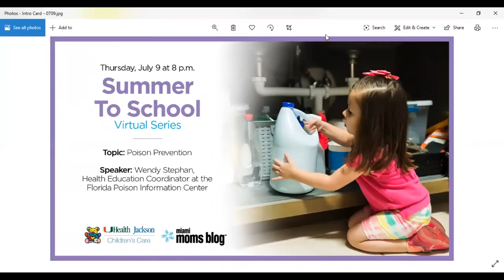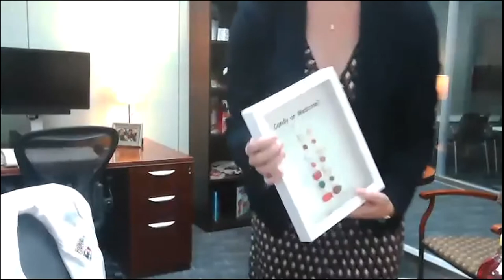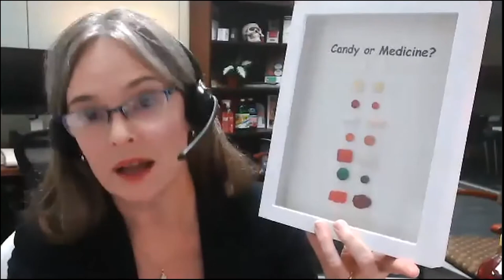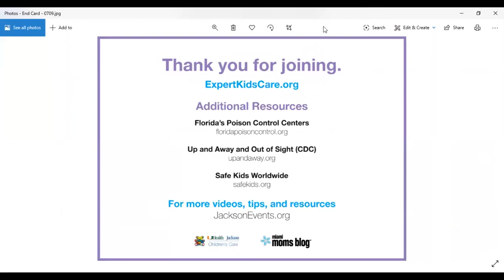Summer To School Virtual Series — Poison Prevention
Join us for the Summer to School Series, a bi-weekly summer-long virtual initiative hosted by UHealth Jackson Children’s Care and Miami Moms Blog. This seminar series brings together educational information and family‑friendly resources to guide families and kids through summer and on their way to the 2020–2021 School Year.

With parents trying to disinfect their homes during the COVID-19 pandemic, and with kids indoors more often, accidental poisonings are on the rise in 2020. For some common products, the regional poison control center at Jackson has noted more than double the poisonings seen in 2019.

This episode focuses on the potential dangers in your home and ways you can protect yourself and your family from accidental poisonings.

4:53 - Are poison centers getting more calls during the pandemic?

7:30 - Do we need to be extra careful about cleaning with children in the home?

11:09 - What is the difference and connection between epidemiology and poison control?

13:37- What is the most common cause of adult death regarding poison control?

15:55- Should I use natural or non-toxic cleaning products?

18:32- Is it okay to mix cleaning chemicals?

21:40- What is bleach listed as on cleaning ingredients?

22:38- Can I call poison control even if it is not an emergency?

23:00- How should I clean my produce?

25:54- Are essential oils safe for children?

29:53- What causes visits to poison control for children?

36:40 - Can kids be poisoned by ingesting too much melatonin?

38:56- Why shouldn’t I mix medications with alcohol?

41:03- When should I call poison control? Will I talk to a doctor or just a volunteer?

43:12- What should I know about carbon monoxide poisoning?

48:02- What are common safety concerns with insect repellent?

51:36- Are there some types of poisonings that parents sometimes miss? What signs should parents watch for?

54:56 - At what point should I call Poison Control or send my child to the ER?

57:39 - What is the Poison Control phone number?